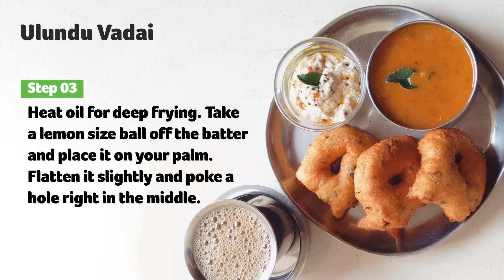Ulundu Vadai Recipe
Are you a fan of Indian food? Here is a great recipe to try out with Keells Ulundu Flour.